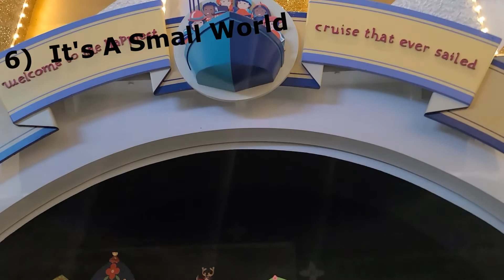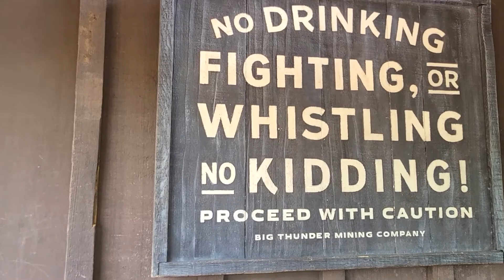2021 04 27 Jim y Luz Adventure Day 5, Disney's Magic Kingdom Part 1